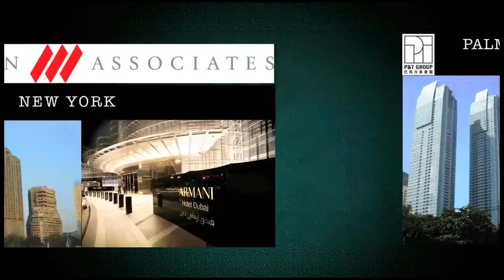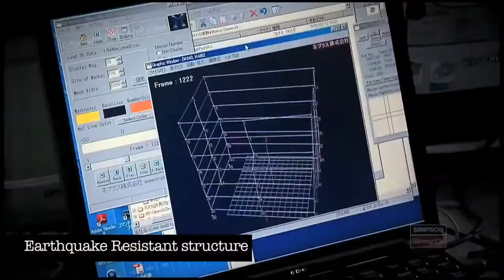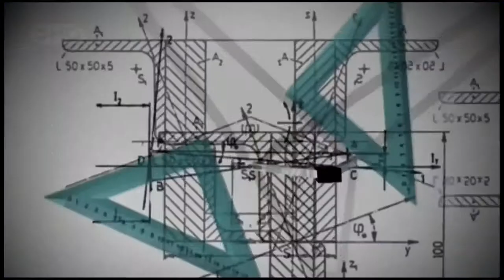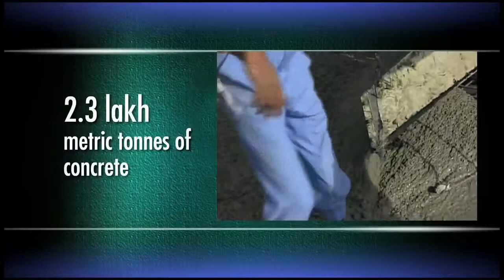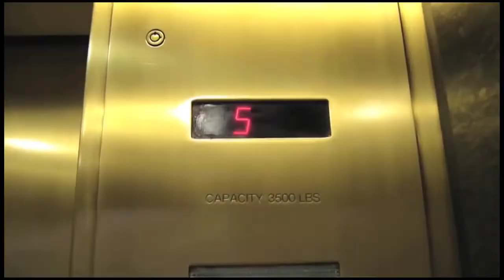Ahuja Towers, Sample Flats, Walkthrough, Worli, Mumbai